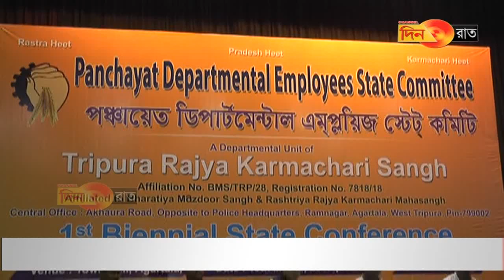নিজেদের জুমলা স্বীকার করলেন উপ-মুখ্যমন্ত্রী ?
আর দেখতে থাকুন চ্যানল দিনরাত। সজাগ দিন সজাগ রাত।
আমাদের হোয়াটসঅ্যাপ' নম্বর ৭৬২৮৯১৬৯৮১, এই নম্বরে আমাদের খবর পাঠান। যেকোন ভিডিও, ছবি এবং তাঁর সঙ্গে